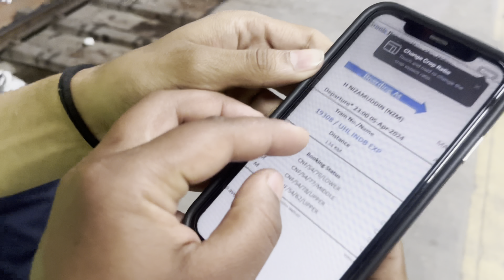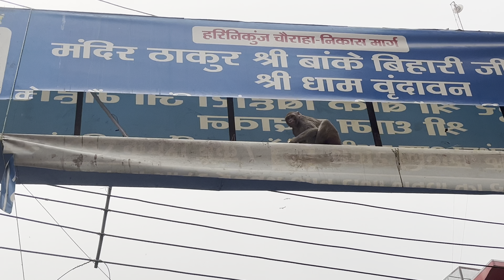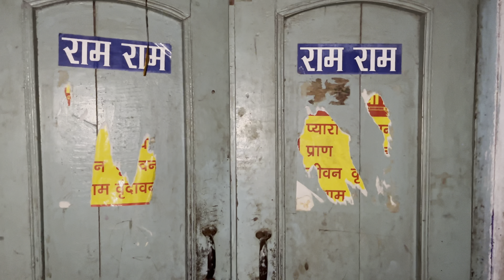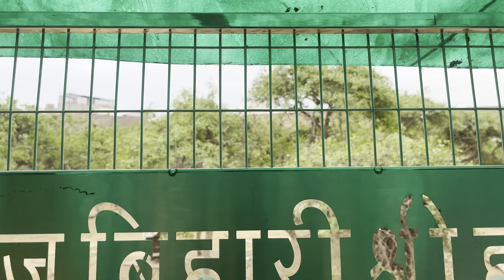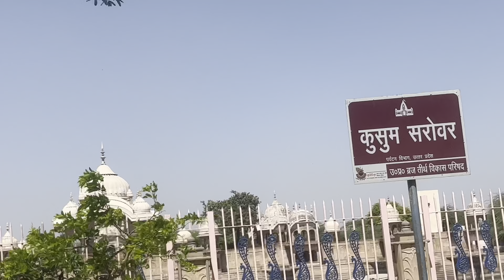Mathura vrindavan / iskcon temple / prem mandir tour guide /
Article Talk
Language
Watch
Edit
Prem Mandir (lit. The Temple of Divine Love) is a Hindu temple in Vrindavan, Mathura district, Uttar Pradesh, India. The temple was established by Jagadguru Shri Kripalu Ji Maharaj (the fifth Original Jagadguru).[1] It is maintained by Jagadguru Kripalu Parishat, an international non-profit, educational, spiritual, charitable trust. The complex is on a 22-hectare (55-acre) site on the outskirts of Vrindavan. It is dedicated to Radha Krishna and Sita Ram. Radha Krishna are on the first level and Sita Ram are on the second level. Different Leelas of Shri Krishna and Rasik saints are depicted all over the wall of the main temple

Article  Talk
Language
Watch
Edit
ISKCON Vrindavan, also called Sri Krishna Balaram Mandir, is one of the major ISKCON temples in the world. It is a Gaudiya Vaishnava temple located in the city of Vrindavan, Mathura district, in the Indian state of Uttar Pradesh.[1] The temple is dedicated to the Hindu gods Krishna and Balarama. The other deities of temple are Radha Krishna and Gauranga Nityananda.[2]
Sri Sri Krishna Balarama Temple

Religion
Hinduism
District
Mathura district
Deity
Radha Krishna
Krishna Balarama
Gaura Nitai
Festivals
Janamashtami, Radhashtami, Gaura Purnima
Location
Location
Vrindavan
State
Uttar Pradesh
Country
India
Architecture
Type
Hindu architecture
Completed
1977
Temple(s)
3

बांके बिहारी जी मन्दिर
भाषा
ध्यान रखें
सम्पादित करें
बाँके बिहारी मंदिर भारत में मथुरा जिले के वृंदावन धाम में बिहारीपुरा में स्थित है। यह भारत के प्राचीन और प्रसिद्ध मंदिरों में से एक है। बाँके बिहारी कृष्ण का ही एक रूप है जो इसमें प्रदर्शित किया गया है। इसका निर्माण १८६४ में स्वामी हरिदास ने करवाया था।[2]
Thakur श्री बाँके बिहारी मंदिर

मुख्य द्वार के बिहारी मंदिर
धर्म संबंधी जानकारी
सम्बद्धता
हिन्दू धर्म
अवस्थिति जानकारी
अवस्थिति
वृंदावन
ज़िला
मथुरा
राज्य
उत्तर प्रदेश
देश
भारत
mathura vrindavan

kainchi bham mandir